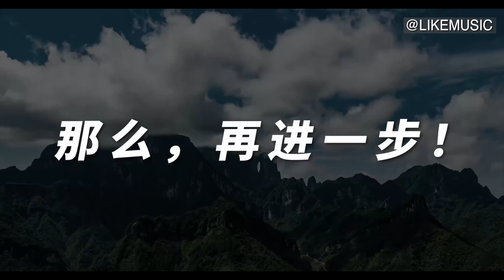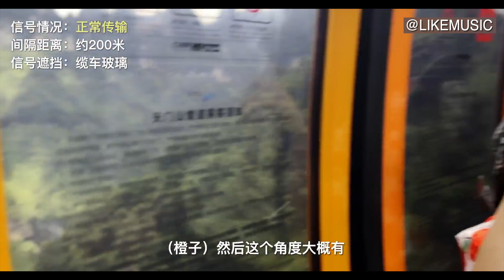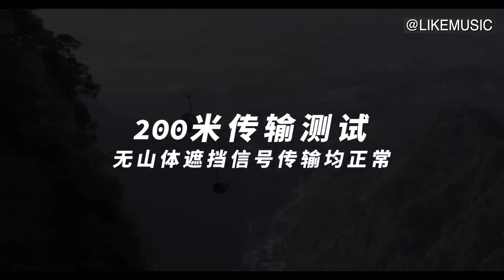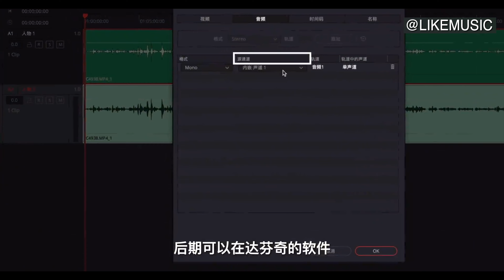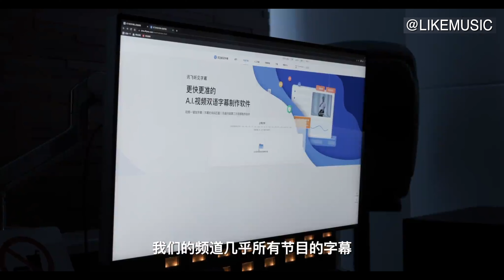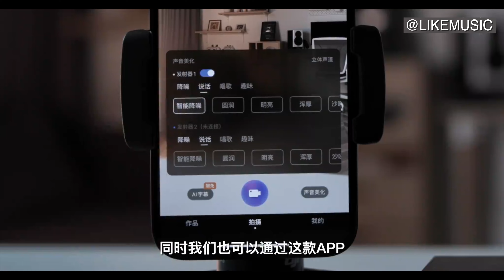首发讯飞智能无线麦克风C1深度测评！差一点就完美？｜器材专业性能测评｜LIKEMUSIC王也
我是王也，一名音乐制作人，在这里我会和你们分享制作音乐的干货。

科大讯飞第一款专业无线麦克风产品——讯飞智能无线麦克风C1，真的那么“智能”吗？到底集成什么带劲的新功能？另外，我们还带着麦克风到张家界天门山做了信号传输极限测试，测试结果究竟如何？我们本期视频为您揭晓！